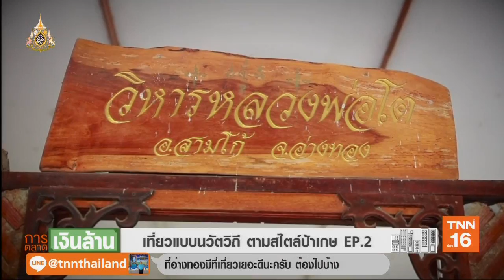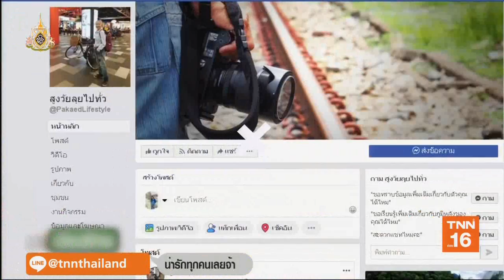ไอเดียบล็อกเกอร์ I เที่ยวแบบนวัตวิถี ตามสไตล์ป้าเกตุ EP.2 3-3 (02/05/62)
ไอเดียบล็อกเกอร์วันนี้ ขอพาคุณผู้ชมไปรู้จักบล็อกเกอร์รุ่นเดอะ อายุเป็นเพียงแค่ตัวเลข ของป้าเกตุ วัย60กว่าปี จากเพจสูงวัยลุยไปทั่ว ที่ลาออกจากงานประจำ ออกเดินทางท่องเที่ยวในสไตล์ของตัวเอง และหลงรักการเที่ยวแบบท้องถิ่น ซึ่งในวันนี้ป้าเกตุจะพาไปเที่ยวแบบ"นวัตวิถี" ที่จังหวัดอ่างทอง แต่จะเป็นที่ไหน ไปติดตามได้จากคุณนุ่น สุพิชญ์ชญา จรรยารัตน์